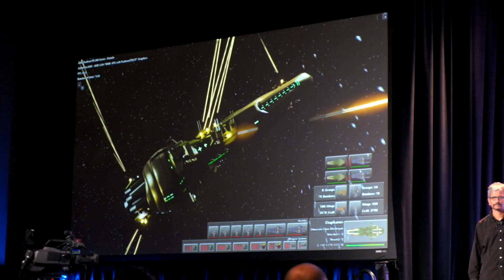AMD TECH DAY - DirectX vs Mantle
스타스웜(STARSWARM) 데모
DirectX와 Mantle의 속도 차이 비교